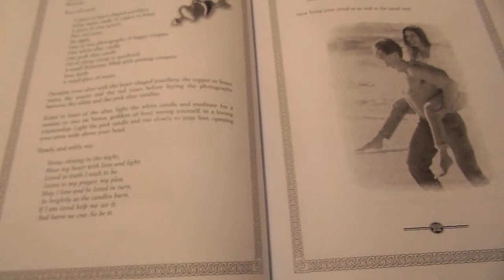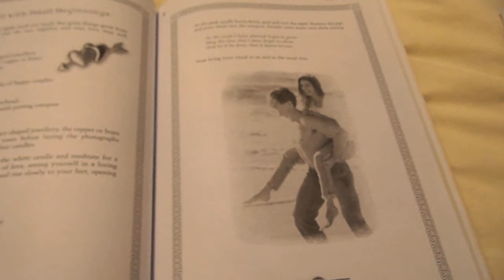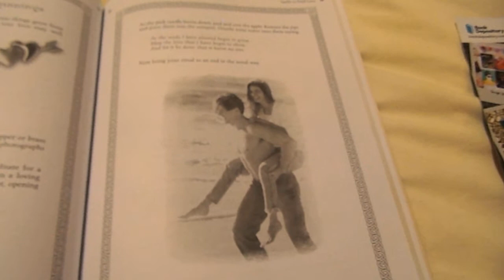Encyclopedia Spell Craft